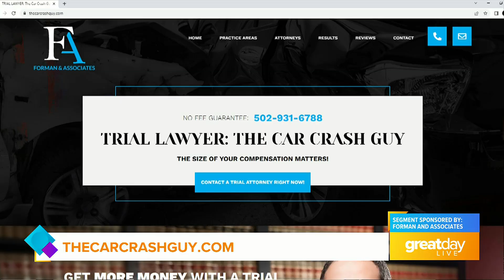Take Photos of the Road if You're in a Wreck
NEED TO BEAT A DUI? I CAN BE YOUR LAWYER, TOO.

Let's work to get your DUI case resolved!